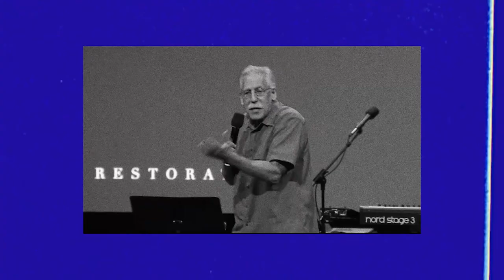ASC21 Workshop: Marriage and Ministry // Lee + Jane Cummings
With over 25 years of ministry experience, Pastor Lee and Jane Cummings have weathered many storms and seasons of balancing marriage, family, and ministry. In this workshop, you will hear their life experiences and have an opportunity to ask questions that will give you insight and encouragement for whatever phase of life you are in.